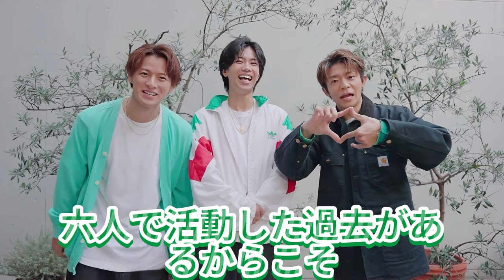【平野紫耀】海外進出を目指すNumber_i、その驚くべき舞台裏とは？ファン必見！Number_iが見せる新しいエンターテイメントの形とは？